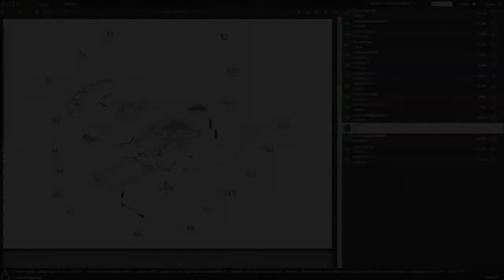Montagevideo Benzin Rückenlaubbläser Makita EB5300TH mit gepolsterter Rücklehne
Der Benzin Rückenlaubbläser Makita EB5300TH ist für die Reinigung und die Pflege der Grünanlagen geeignet, extrem praktisch und benutzerfreundlich. Dieses professionelle Gerät ist ideal für die Entfernung von Laub und Schmutz auf Straßen, Höfen und Grünflächen.

Diese Maschine verfügt über das Easy-Start und erschütterungsfreie Gummidichtungen. Er ist sehr praktisch und komfortabel dank der ergonomischen Schulterpolster und des verstellbaren Handgriffs.

Der Laubbläser Makita EB5300TH ist sehr leistungsfähig und erzeugt einen Luftstrahl mit min. Geschwindigkeit von 353 km/h. Er kann über 15 qm/min pumpen. Das ist möglich dank des leistungsfähigen Motors mit 51.7 ccm und 2,5 PS.